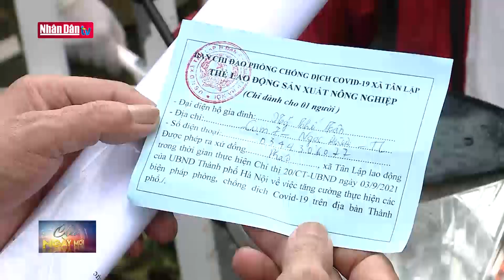Tin an sinh xã hội sáng ngày 10-9-2021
Tin an sinh xã hội sáng ngày 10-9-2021 | Truyền Hình Nhân Dân
1. Dự Báo Thời Tiết Hôm Nay